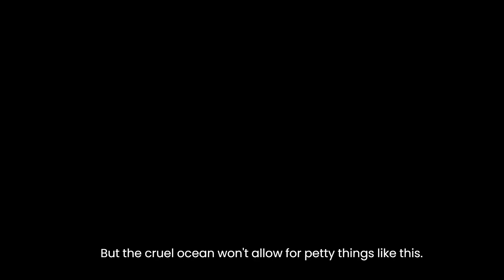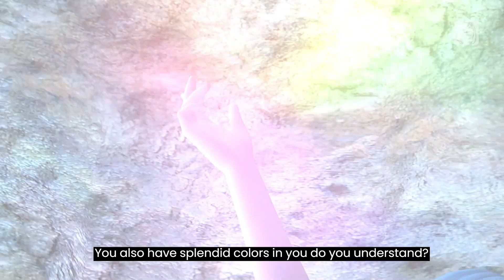Deep Sea Girl - English Cover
Hi hi! I'm back with another little cover!
I was lucky enough to attend Miku Expo 2024 and it had me thinking about one of my favorite songs ever! I absolutely love this song and knew that I wanted to cover it some day, not to mention I am in love with the updated instrumental!
I hope you enjoy this cover even a FRACTION of the amount that I had making it!
Video: Project Diva Mega Mix +